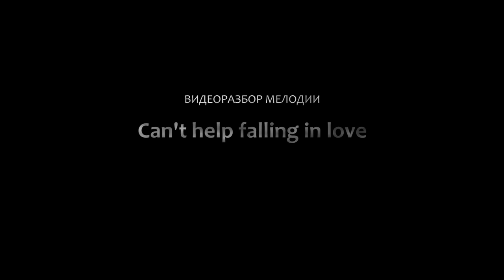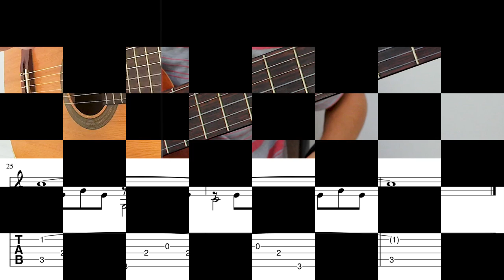Can't help falling in love | Видеоразбор | Александр Фефелов